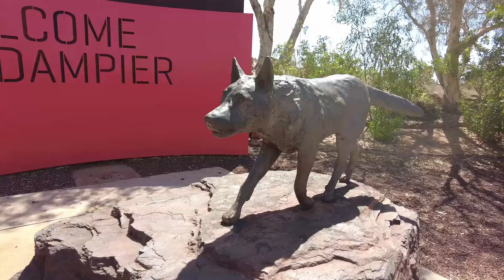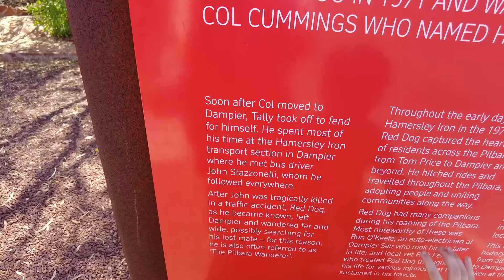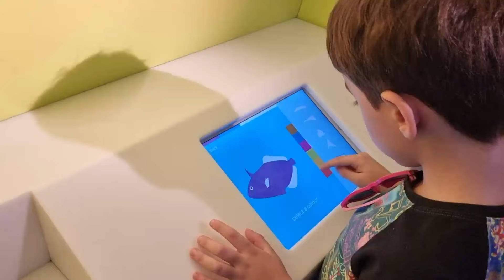56 - The reality of travelling WA in the off season!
In this episode of Trippin Around Oz, join us on a journey from Port Hedland to Exmouth, where we encounter the unique challenges of travelling in the off-season. Experience the breathtaking landscapes of 40 Mile Beach and the coastal charm of Dampier as we share the highs and lows of our off-season adventure along the Western Australian coast.

🚍 Off-Season Realities: Get an insider's perspective on the challenges and surprises of travelling in the off-season.

🏖️ 40 Mile Beach Exploration: Immerse yourself in the beauty of 40 Mile Beach, where pristine shores and endless horizons create a stunning backdrop for our coastal adventure.

🌊 Coastal Charm of Dampier: Explore the coastal town of Dampier and its picturesque surroundings.

🔄 The Road Ahead: Join us as we navigate the challenges and joys of travelling off-season, sharing tips and insights for fellow adventurers planning their own off-season road trip.